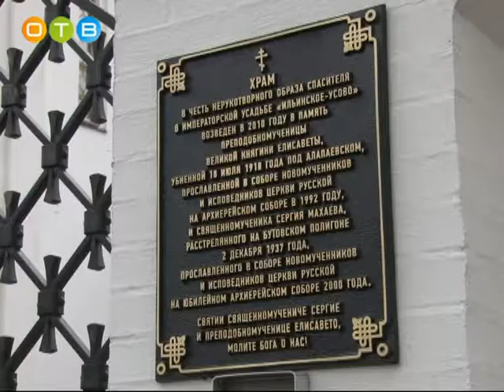Бразильские паломники посетили Спасский храм села Усово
В 2016 году в рамках поездки по Латинской Америке Патриарх Московский и Всея Руси Кирилл посетил православный храм в городе Бразилиа. На днях его настоятель, священник Франциск де Ассиз да Крус Фейтоса, приехал в Россию вместе с группой паломников и встретился с прихожанами  Спасского храма.